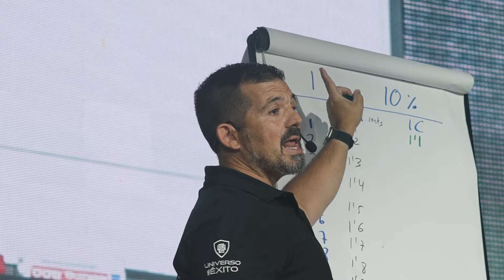Este resumen demuestra el espectacular Rompe Todos Tus Límites que hemos atravesado estos 4 días. 🪐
¡WOW!🥹 Ha sido una EXPLOSIÓN de AMOR descomunal.

1.700 almas viviendo el evento presencial y online, mejorando sus relaciones, recuperando sus corazones y tomando decisiones para mejorar su forma de ver la vida. ♥️

Hemos recuperado esperanza e ilusión, hemos subido nuestros estándares y hemos conocido a cientos de personas que se unieron a esta energía transformadora.

✈️ Despedimos este evento con nostalgia, pero… este viaje de autoconocimiento recién comienza.

Os quiero dar una buena noticia 📣.

🗓️ Los días 19, 20 y 21 de Julio, acontecerá el mayor y ÚLTIMO evento de educación financiera en habla hispana en WiZink Center, Tú Riqueza Eres Tú, en el que seguiremos ayudándote en tu proceso de transformación.

✅ Tienes el cambio en tus manos, de ti depende lo que hagas con él.

Si sientes el llamado de tu corazón a ser parte del CAMBIO ingresa

Gracias por hacer de este sueño una realidad.

¡ES MOMENTO DE CELEBRAR FAMILIA! 🔥🔥🔥